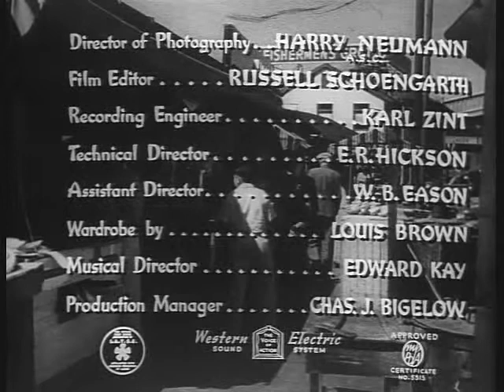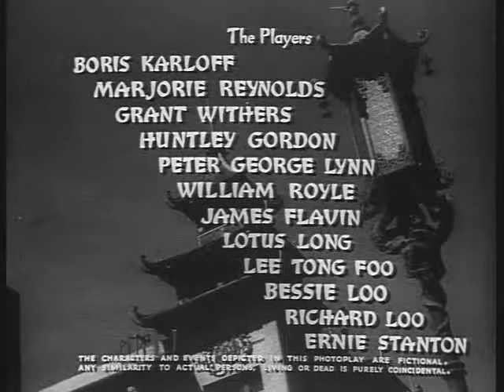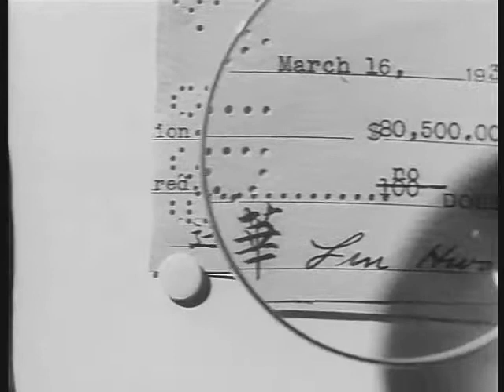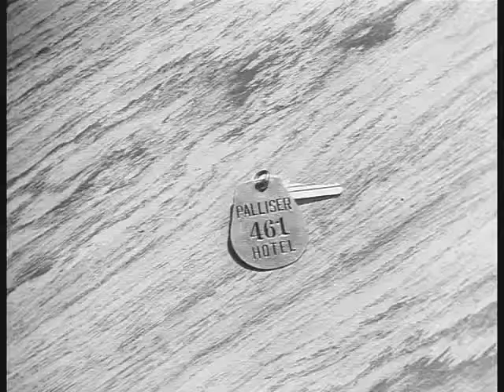1939 MR. WONG IN CHINATOWN - Boris Karloff, Marjorie Reynolds - Full movie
Starring Boris Karloff, Marjorie Reynolds, Grant Withers, Huntley Gordon, William Royle and Lotus Long. Directed by William Nigh.

Princess Lin Hwa (Lotus Long), a youngChinese woman, seeks renown from San Francisco detective James Lee Wong (Boris Karloff), but is murdered by a deadly, poisoned dart in his front hall, With her dying breath, she scrawls the message, "Captain J" on a sheet of paper.

Can even the Mr. Wong solve this mystery and find the woman;'s murderer??